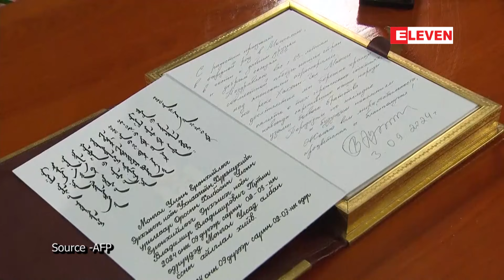စစ်ရာဇဝတ်မှု စွပ်စွဲချက်များ အကြား ရုရှား သမ္မတ ဗလာဒီမာပူတင် မွန်ကိုလီးယား သမ္မတနှင့်တွေ့ဆုံ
စစ်ရာဇဝတ်မှု စွပ်စွဲချက်များ အကြား ရုရှား သမ္မတ ဗလာဒီမာပူတင်  မွန်ကိုလီးယား သမ္မတနှင့်တွေ့ဆုံ (ရုပ်သံ)

စစ်ရာဇဝတ်မှု စွပ်စွဲချက်များ အကြား ရုရှား သမ္မတ ဗလာဒီမာပူတင်  မွန်ကိုလီးယား သမ္မတနှင့်တွေ့ဆုံဆွေးနွေးမှုများ ပြုလုပ်ခဲ့ပါတယ်၊